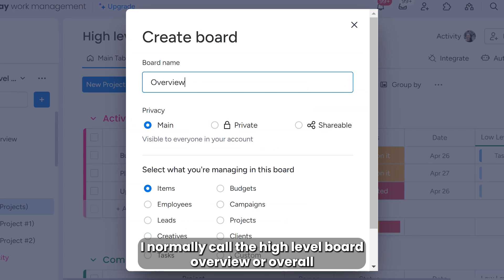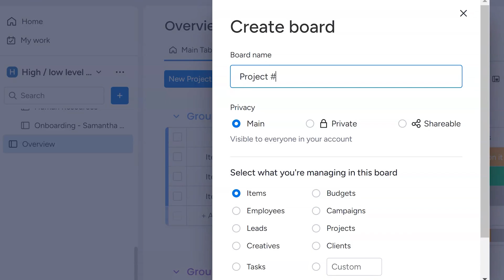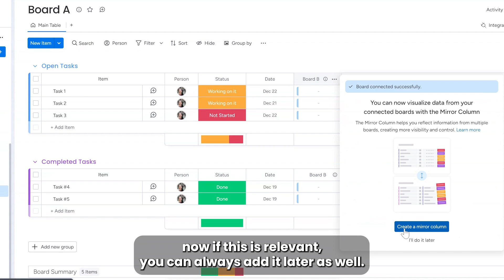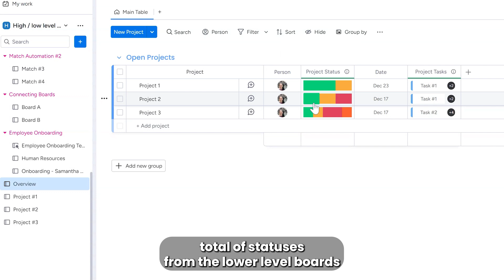monday.com MASTERY Create High-Level and Low-Level Boards Like a PRO!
Master monday.com with a Step-by-Step Guide on How to Set Up High-Level and Low-Level Boards!

Want to master managing your projects efficiently with monday.com? In this tutorial, I'll walk you through setting up both high-level and low-level boards, breaking down the process step by step. Whether you're juggling multiple projects or diving deep into specific tasks, this method will help you stay organized and in control!

*Timestamps:*
00:00 - Introduction: Building high-level and low-level board structure
00:10 - About Tara and Simpleday
00:20 - Tutorial overview and getting started
00:35 - Step #1: Establish naming convention (overview vs. project boards)
01:01 - Step #2: Create high-level board and name it "Overview"
01:10 - Step #3: Create low-level board and name it "Project Number One"
01:20 - Pro tip: Build one complete low-level board before duplicating
01:43 - Step #4: Add connected board column to high-level board
01:55 - Step #5: Enable two-way sync for both boards
02:10 - Step #6: Add mirror column (optional, can add later)
02:21 - Step #7: Notice new column added to low-level board automatically
02:30 - Step #8: Connect items between boards using checkboxes
02:45 - Step #9: Add mirror columns via customize connected boards
03:02 - Example: Mirroring statuses and progress from low-level boards
03:20 - Pro tip: Check column connections using the info icon

💥 Welcome to Simpleday! 💥

Level up your high level-low level boards in minutes!

Our *High-Level + Low-Level Board Templates for* monday.com give you a clear portfolio view up top and task-level execution below with fully-configured boards that are ready to go in minutes.

• *High-Level board* for projects/initiatives with real progress, owners, and dates

• *Low-Level board* for tasks, subtasks, and dependencies—already mapped to the high-level items

• *Ready-made automations* for status roll-up, due-date sync, and owner notifications

• *Dashboards & views* for at-a-glance health, workload, and timelines

• One source of truth for strategy *and* execution

• Instant drill-down: click from portfolio to the exact task

• Cleaner reporting without rebuilding everything from scratch

*Works great for:* Marketing ops, PMOs, agencies, product teams—anyone who needs big-picture clarity and reliable task execution.

*FREE RESOURCES*

🎁 Newsletter: Get the latest intel, updates, and pro-tips on monday.com weekly -- straight to your inbox for free!

🎁 Free Workflow Checklist: Simplify your projects with the High Level & Low Level Workflow Setup Checklist.

*RELATED SEARCHES*